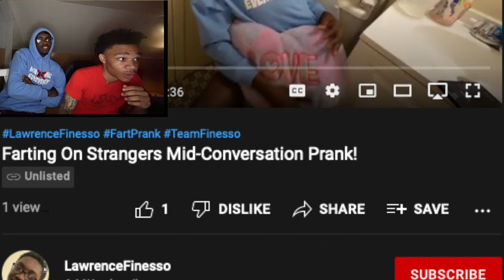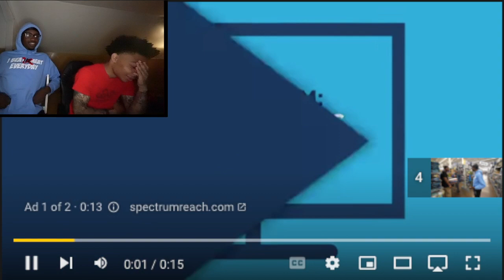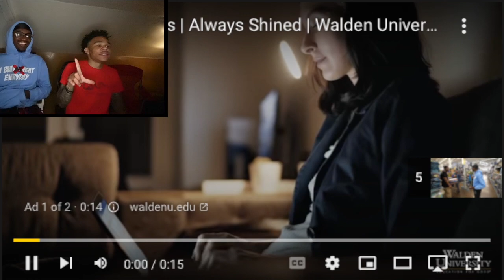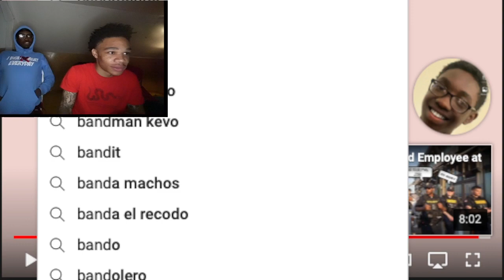Lil Morro Reacts To LawrenceFinesso Farting On Strangers Mid-Conversation Prank!